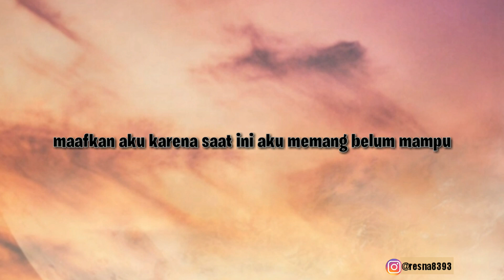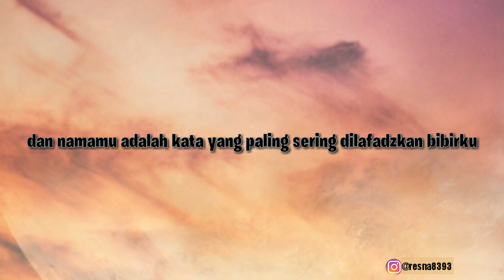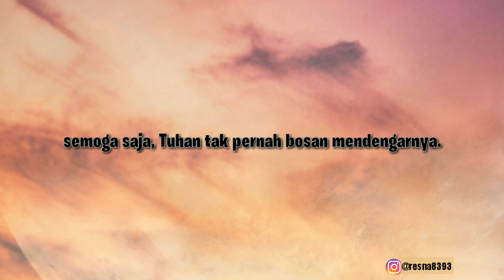DO'A TANPA JEDA (TIA SETIAWATI) || MUSIKALISASI PUISI RESNA